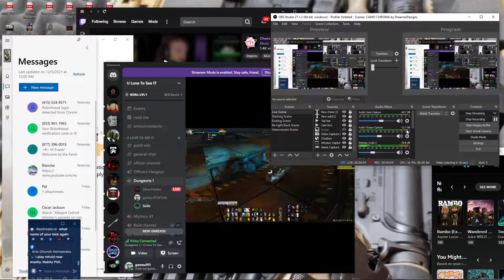Gameu911 ft Skillz & Silverhealer 2K Arena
Skillz N Silverhealer Clappin Jerri Kidz!  By the way, these are Gladiators!

U Love To See IT are looking for dedicated
heals for raid and pvp.  Guild Raid days are
Tuesday & Thursday @ 7PM Cen & Monday @ 7PM
Central for Rated Battlegrounds.  Must be able to understand
and respect constructive criticism and ALL are welcome to apply.

All Music Copyrights ARE NOT OWNED by Gameu911
but owned as YouTube Audio;  Amazon Music Publisher &
Twitch Beta Soundtrack.

                 厶卂从乇凵

and allows me to continue to make videos like this. Thank you for the support!